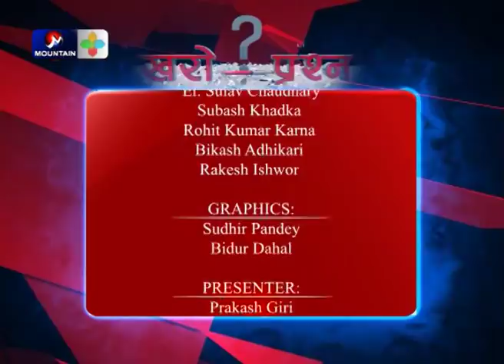प्रचण्डको व्यवस्थापनका लागि पार्टी एकता हुँदैछ : मुमाराम खनाल || Kharo Prashna with Mumaram Khanal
Kharo Prashna with Mumaram Khanal.
प्रचण्डको व्यवस्थापनका लागि पार्टी एकता हुँदैछ : मुमाराम खनाल